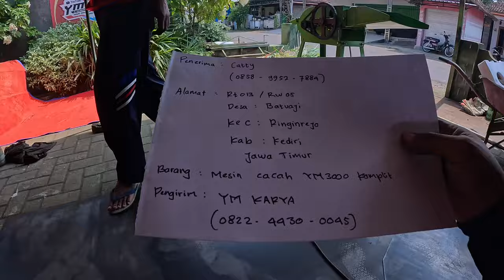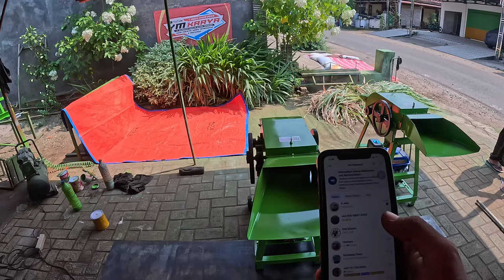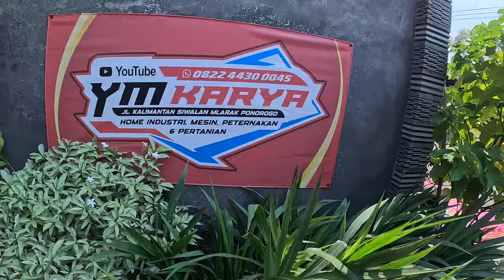REVIEW MESIN CACAH RUMPUT PRODUK LOKAL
Harga tanpa mesin penggerak 3,2 jt
Harga komplit mesin penggerak 7 hp 4,4 jt
Harga diatas belum termasuk ongkir